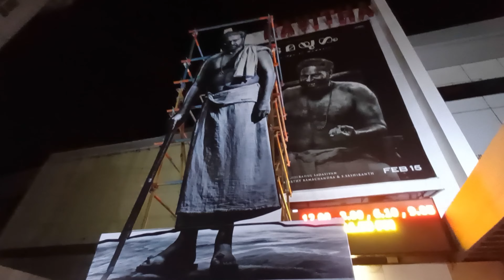തിയറ്ററുകളിലേക്ക് ജനം ഒഴുകിയെത്തുന്നു | Bramayugam Theatre Response